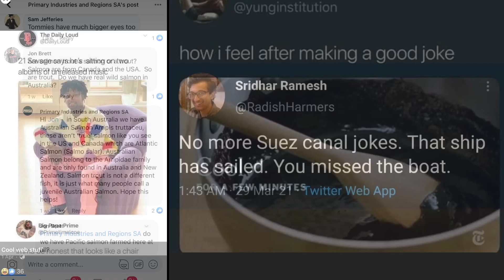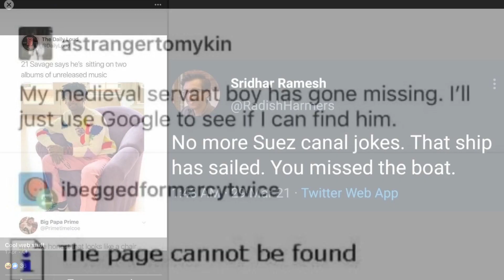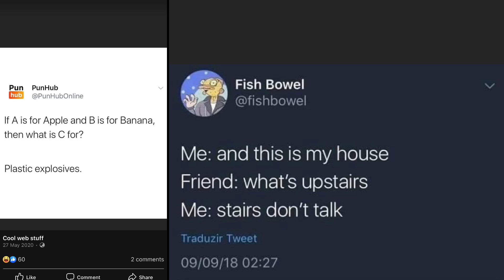15 September 2021